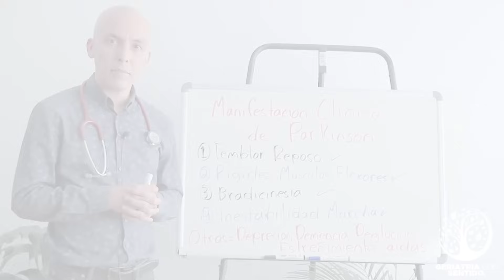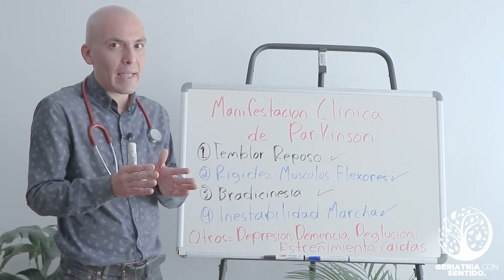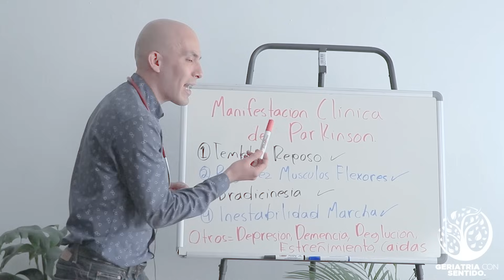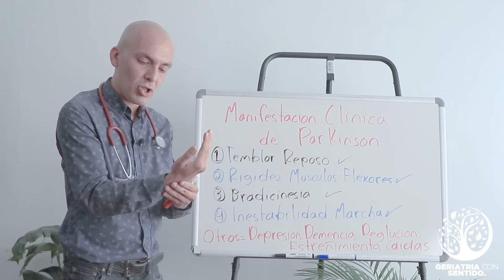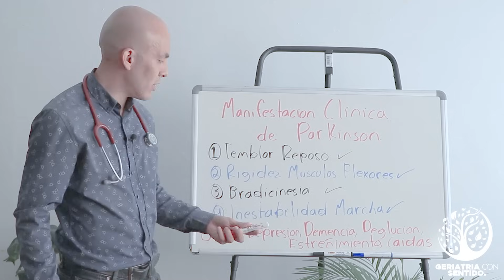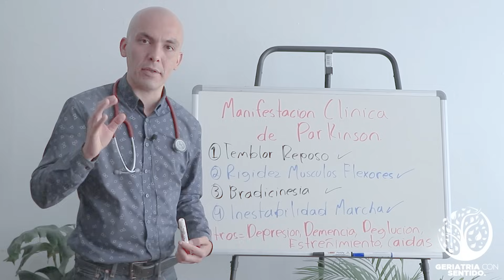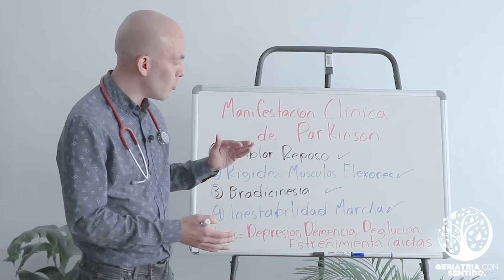TODO SOBRE EL PARKINSON EN LA VEJEZ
Bienvenidos una vez mas a su canal del adulto mayor, video nuevo todos los miércoles y sábados  👉Si te sirvió el video no olvides apoyarlo con un like, compartirlo y dejar un comentario para ayudarme a seguir creciendo en el canal!

Bienvenidos una vez mas a su canal del adulto mayor, todas las semanas un video nuevo.  👉Si te sirvió el video no olvides apoyarlo con un like, compartirlo y dejar un comentario para ayudarme a seguir creciendo en el canal!